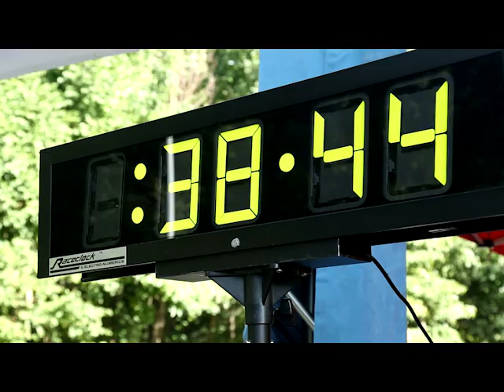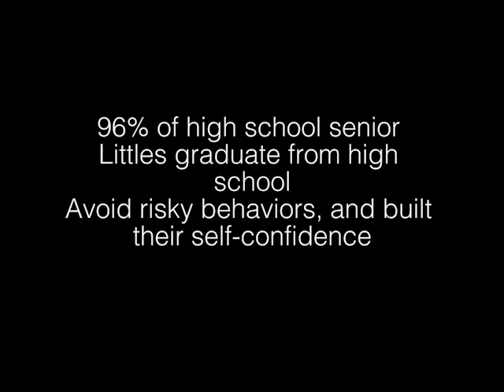Big Brothers Big Sisters NYC